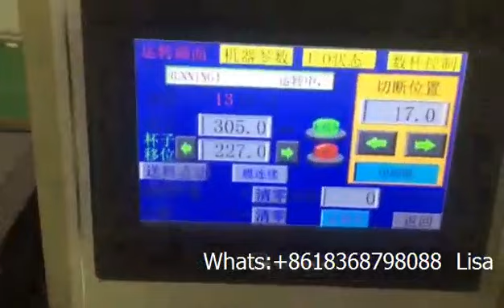three rows paper plastic cup packing machine with counting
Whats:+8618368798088